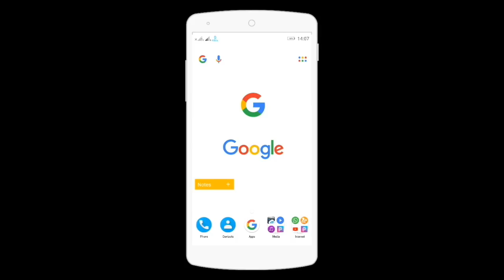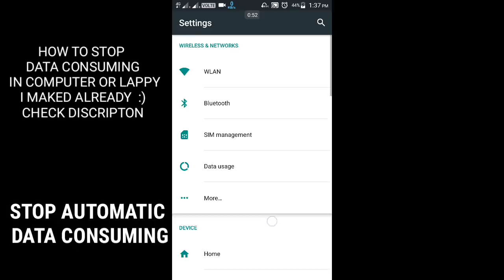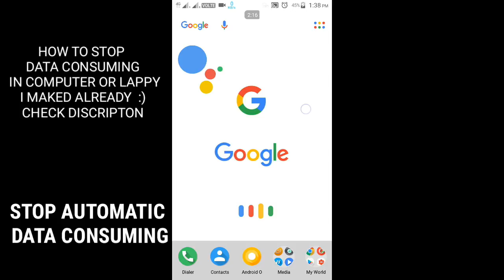Stop Automatic Data Consuming in Any Android || No Need Root